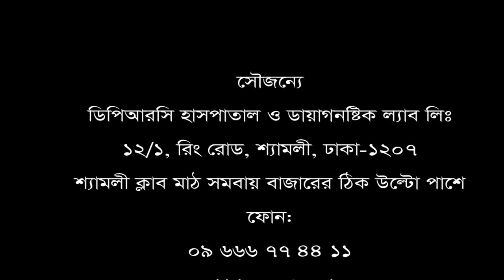৭ বছর ধরে হাটুঁ ব্যথা। নামাজও পরতে পারতামনা ঠিক মতো।